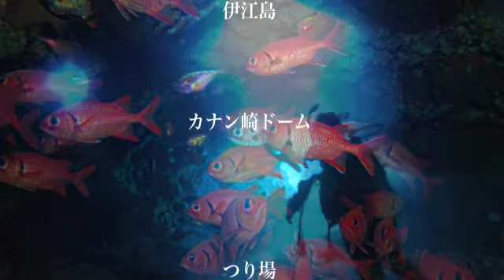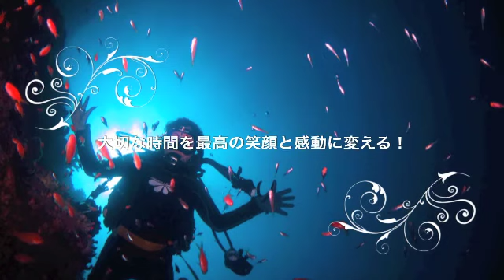沖縄 伊江島ダイビング "念願のダブルKOMANECHI!!"の巻